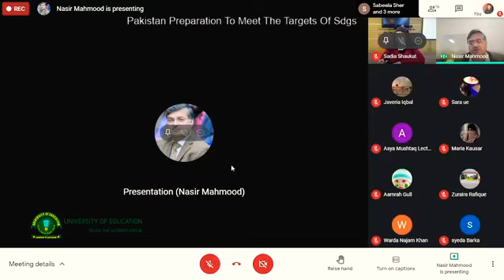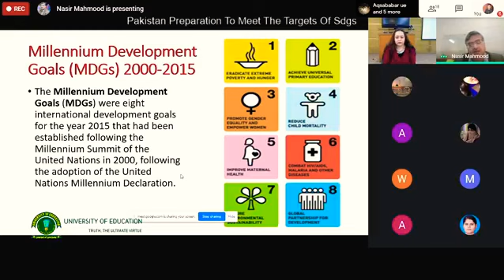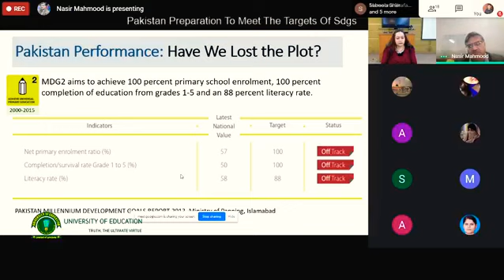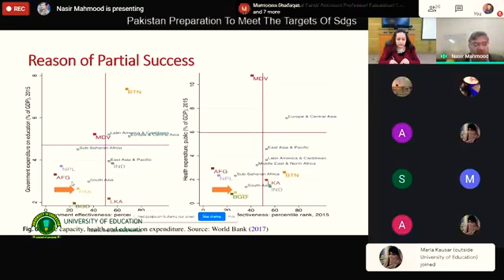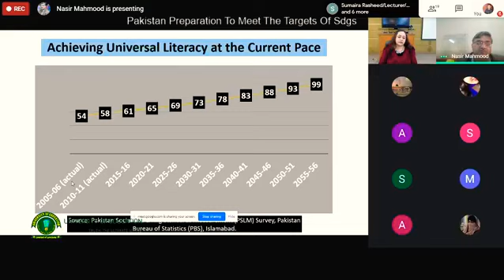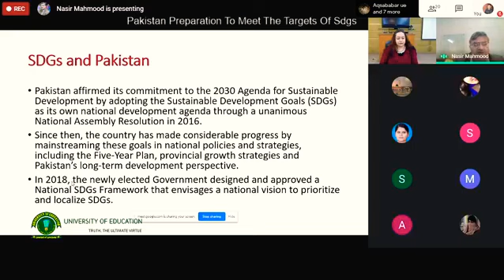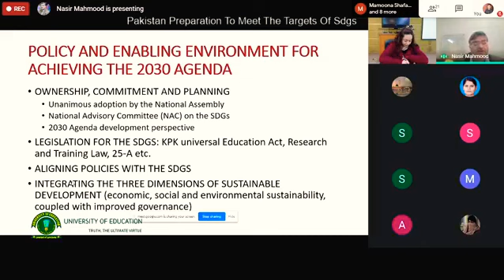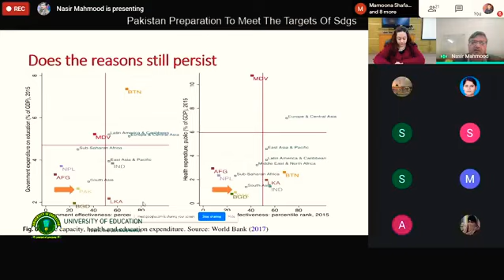Series of Webinar Episode 11 (Preperations to meet targets)..